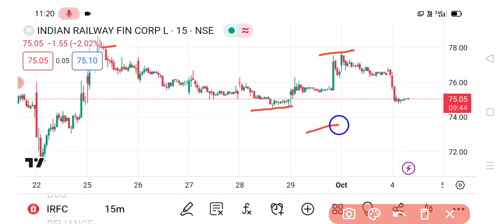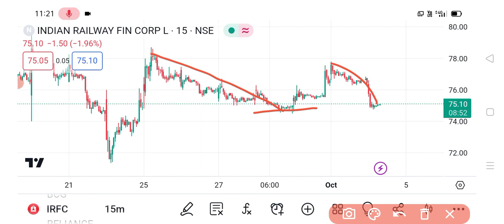IRFC SHARE 🔥 | IRFC SHARE NEWS | IRFC SHARE LATEST NEWS TODAY